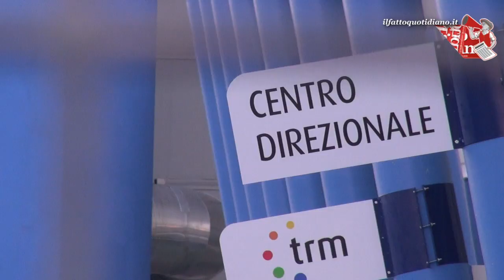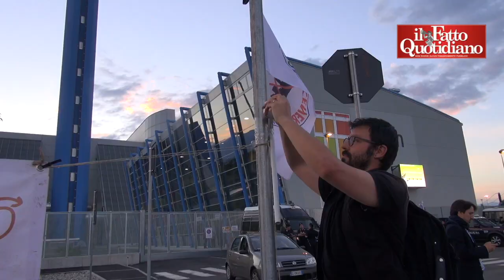Torino, comitati contro l'inceneritore di Gerbido: "Veglia funebre per la nostra salute"